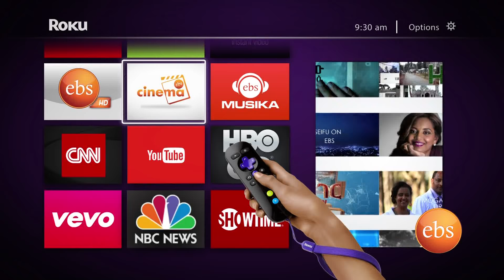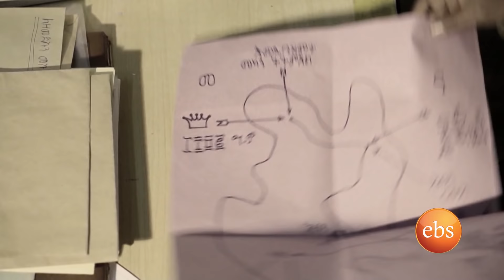Semonun Addis: Coverage on EBS Lates Series Drama Yetekeberew (የተቀበረው)